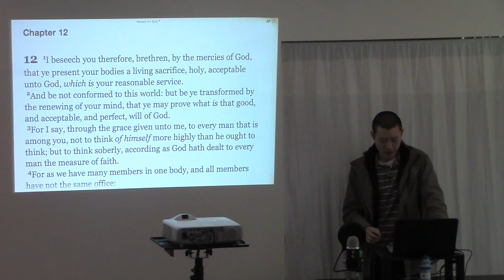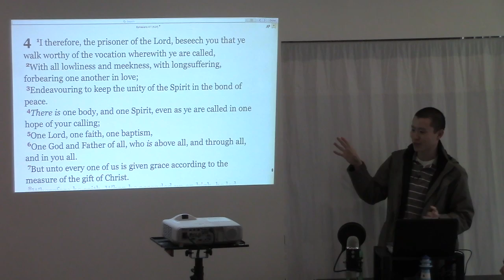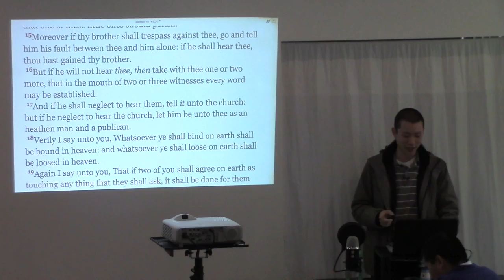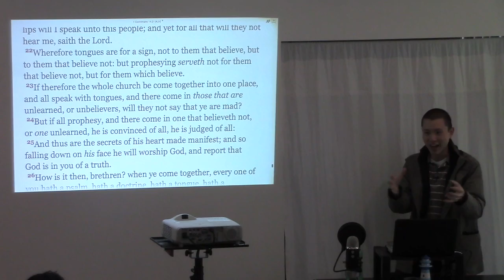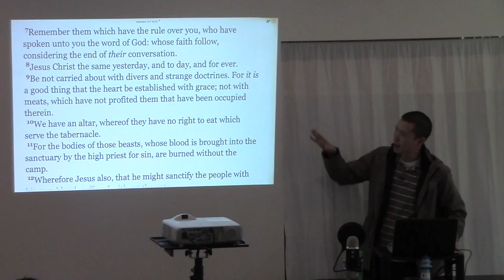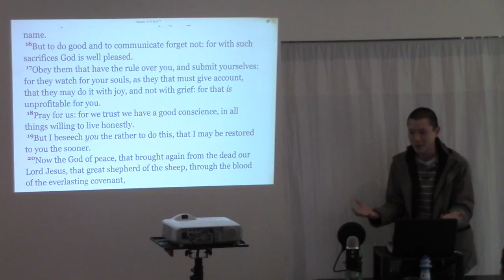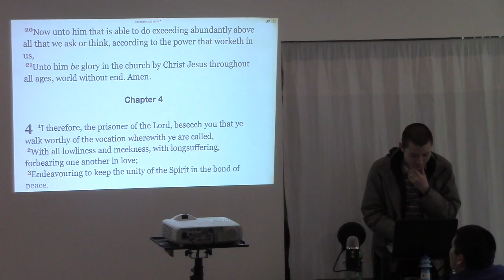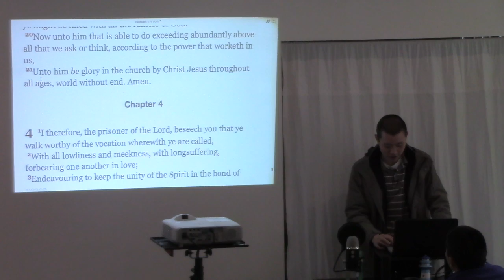The Church vs The Body of Christ | Victor Tey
This is a sermon preached by Victor Tey at The Church in Punchbowl on Sunday, 31st May 2015.